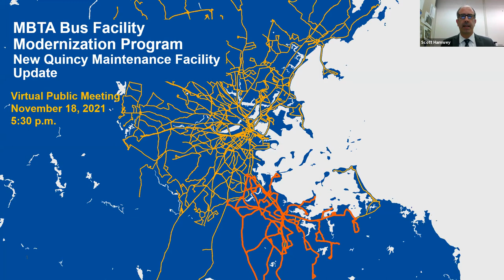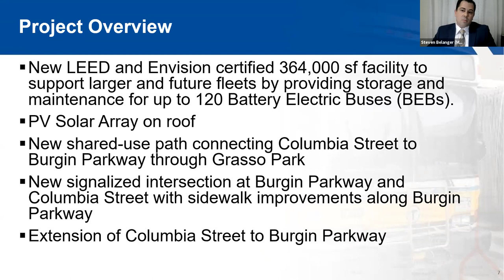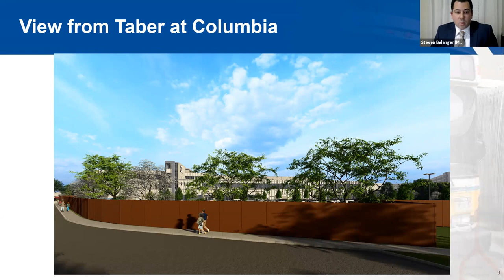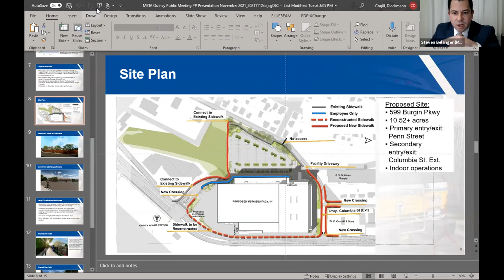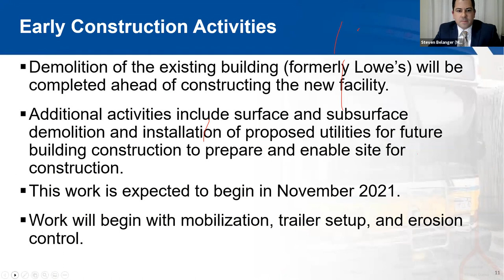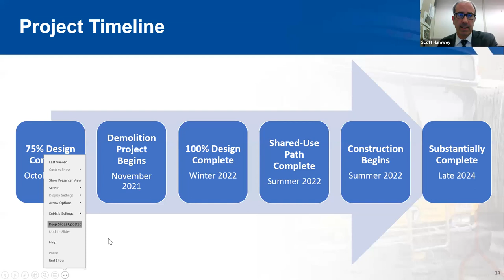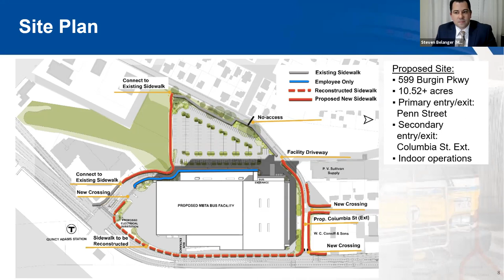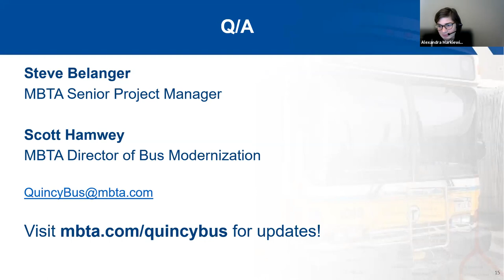Quincy Bus Maintenance Facility Modernization Program - Virtual Public Meeting | November 18, 2021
A recording of the virtual public meeting for the new Quincy Bus Maintenance Facility as part of the MBTA's Bus Facility Modernization Program. The meeting was held on November 18, 2021.